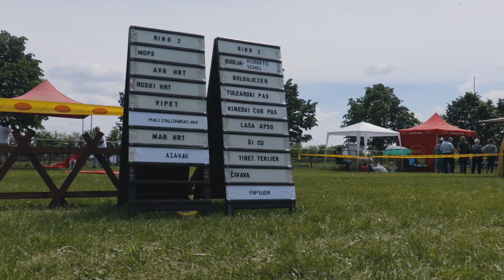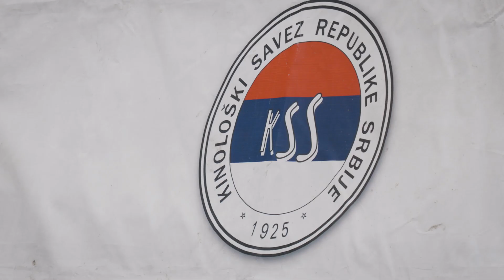XXI CACIB Subotica - Najava izložbe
U ime Kinološkog društva „Subotica”, pozivamo vas na Međunarodnu izložbu pasa svih rasa - XXI CACIB Subotica, koja će se održati 24. maja 2020. godine, tradicionalno na ergeli „Kelebija”.

Upisnina za svakog psa iznosi: 2.000,00 RSD.
Uplate se vrše na žiro račun KD Subotica:
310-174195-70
Poslednji rok za prijavu je 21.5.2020.

Dobro došli!

Spisak sudija:
I FCI Grupa:
Nenad Katanić (SRB)
II FCI Grupa:
Papp Laszlo (ROU) - Doberman, Rotvajler, Bokser
Darko Gegovski (MKD) - Bernandinac, Cane Corso, Bernski planinski pas
Aleksandar Čulinović (SRB) - Šnauceri, Šar pej, Buldog
III FCI Grupa:
Szabo Sandor (HUN)
IV-X FCI Grupa:
Alberto Vergara (ITA)
V FCI Grupa:
Goran Dojčinoski (MKD)
VI-VII FCI Grupa:
Dr Attila Kelemen (ROU)
VIII i deo IX FCI Grupe:
Tina Sterguljc Krušić (SVN)
IX FCI Grupa:
Igor Dokoza (CRO)